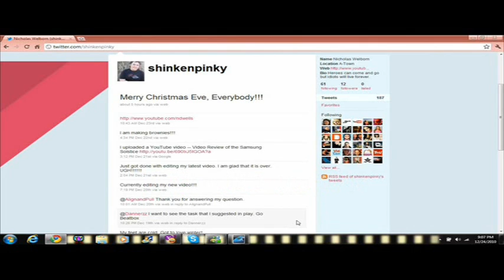Five Facts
Five facts about me!!!